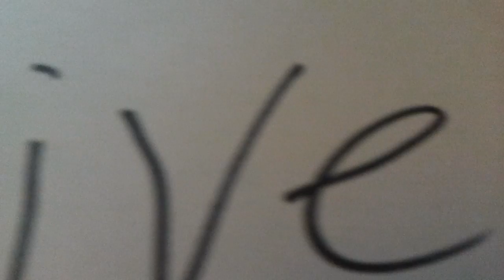Free fantage account GIVE AWAY FREE